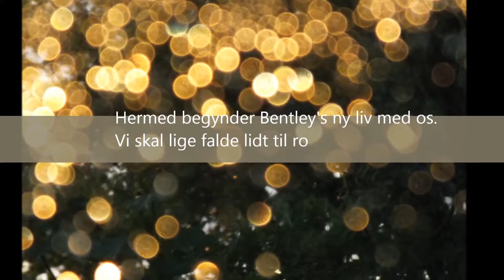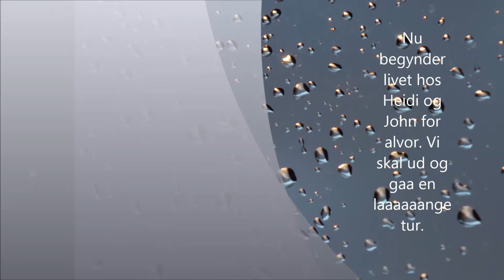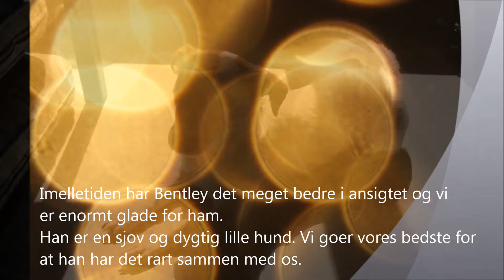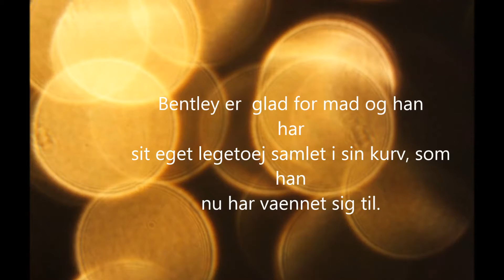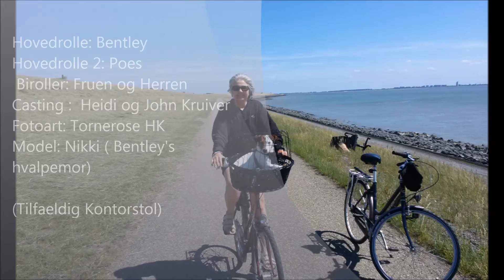Bentley 2015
Vi ville egentlig ikke have hund igen. Men denne lille fyr havde brug for hjaelp. Vi adopterede Bentley og hjalp dermed Bentley's bror og hans 'hvalpe-mor' Nikki. Filmen er et lille blik ind i den foerste maaned vi har Bentley hos os.